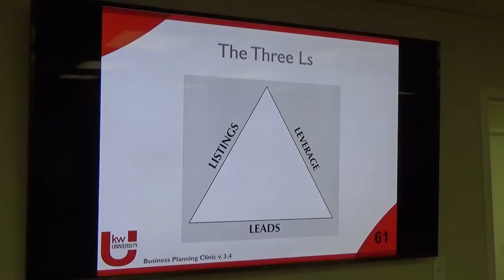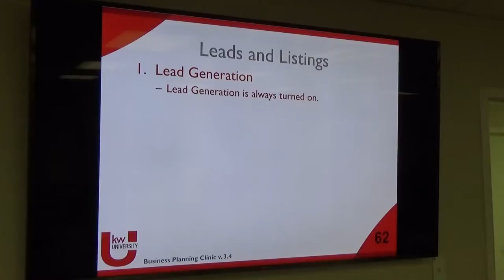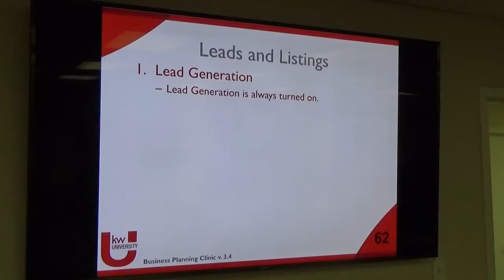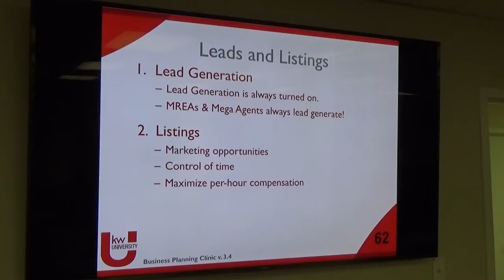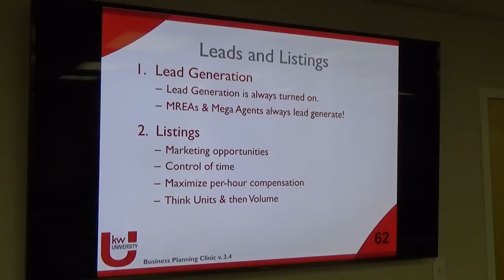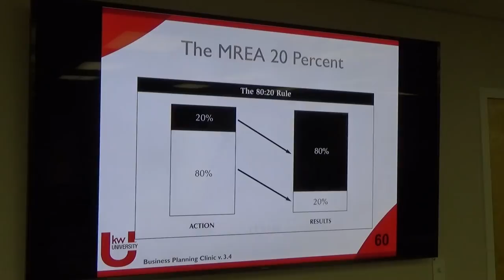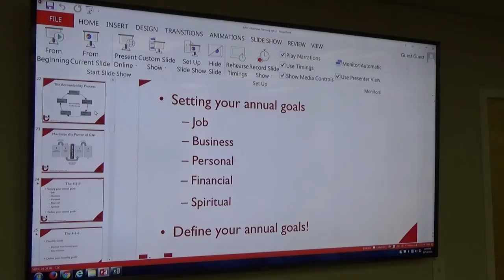John's Business Planning Part 1 - Section 3 (11/14/16)